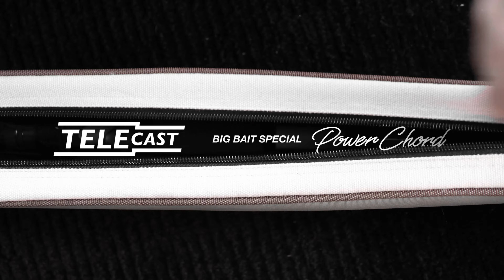【ビッグベイト対応】コンパクトロッドのイメージを覆す最新ロッドtelecastデビュー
五三川をメインに実釣、ロッドの解説。

ハザーチャンネルでも細かい解説、過去の実釣動画などが確認できます。

【ハザーチャンネル】

TC-70XH Power cord

「Power code」は、魚種問わず近年注目度が上がり続けているビッグベイトゲームに特化したロッドです。

近距離、遠距離も可能な7ft、4ozまで投げれる懐の深いロッドセッティング。ビッグベイトはもちろん高比重系ワームなどの操作にも優れています。

ブラックバスはもちろん、シーバス、ロックフィッシュ、岸釣りやボート、溜池・リザーバー・河川・港内などあらゆるシチュエーションを想定しテストを行いました。

力強さと繊細さを兼ね備えた「Power code」が記憶に残る魚と出会わせてくれることでしょう。

TS-65L Legato

小型ルアーからワーム、幅広いリグを用いたあらゆるライトゲームをカバーしてくれる「Legato」

ブラックバス・シーバス・チヌ・キビレ・アジ・メバル・カサゴなど魚種を問わず様々な状況でテストを行いました。

近年スタンダートになりつつあるPEセッティング（0.3～0.8号）をする事で更に釣りの幅が広がります。

旅先でカバンなどにロッドを忍ばせておくことでより釣りが身近な存在となるかもしれません。